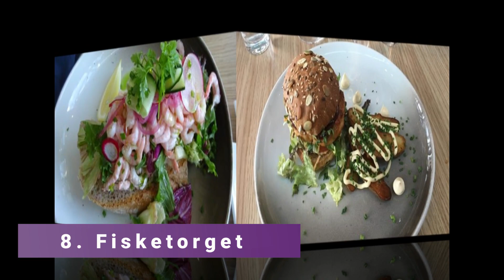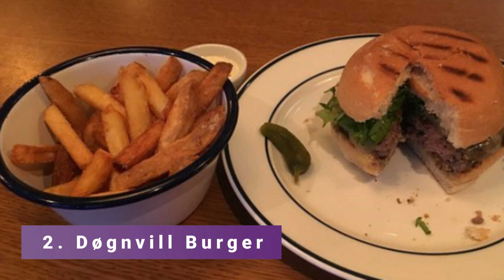Top 10 Best Restaurants in Stavanger | Norway - English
We spent a long time in finding a list of Top 10 Best Restaurants to Visit in Stavanger. It includes all of the different entertainment options including things to do in Stavanger. There are hundreds of other locations here, but we have selected the famous Restaurants to Visit in Stavanger for you, so you can enjoy your visit. There are many beautiful Restaurants in Stavanger which people prefer, it depends on their own interest.